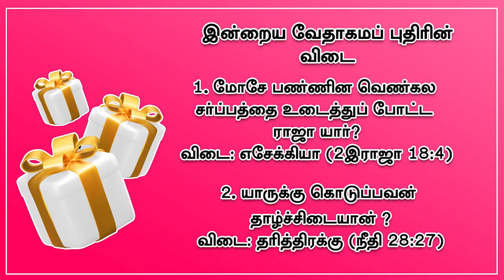Bible Quiz || Answer - 02 Cross TV